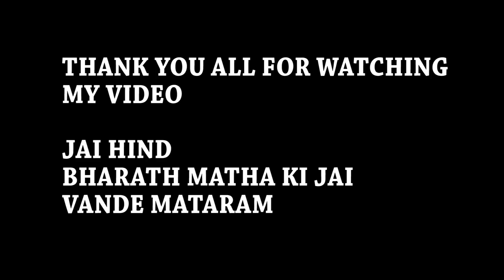SARE JAHAAN SE ACHHA HINDUSTAN HUMARA/Keyboard Performance By My Son/HAPPY 72nd INDEPENDENCEDAY 2018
SARE JAHAAN SE ACHHA HINDUSTAN HUMARA

KEYBOARD PLAYED MY SON

PREETHAM .Y

NAGVENI ACHARS KITCHEN

Credits: K L E Society School Rajajinagar Bangalore